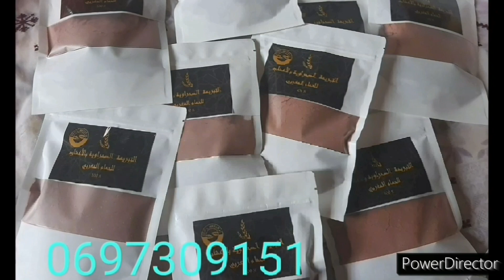مجوهرات_تيتيما الصولد مستمر سارعووا للطلب واتساب 0697309151 التوصيل داخل وخارج المغرب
مجوهرات
بلاكيور
بلكيور
اكسسوارات
اكسبي
لاسي
بديل الدهب
الدهب
فاتن
Or
Xp
Acier